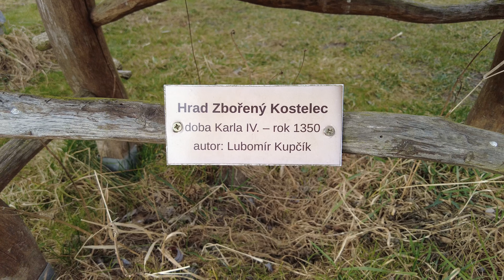Zbořený Kostelec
Hrad byl pravděpodobně založen na konci 13. století Václavem II. Během jeho krátké existence ho vlastnilo několik majitelů, vedle Karla IV. třeba i loupeživý rytíř Kuneš Rozkoš z Dubé. Jeho posledním majitelem byl Zdeněk Konopišťský ze Šternberka, který se však později postavil proti králi Jiřímu z Poděbrad, a tak královské vojsko roku 1467 hrad dobylo a úmyslně zbořilo, od této události je také odvozováno jméno hradu.
V současnosti zde nalezneme mohutné zbytky zdí hradního paláce, na skále nad řekou část předsunuté strážní věže a také zbytky padacího mostu.